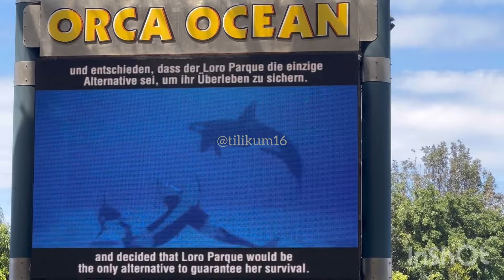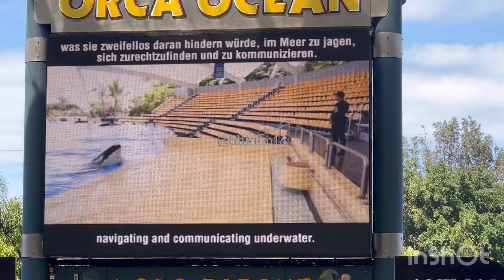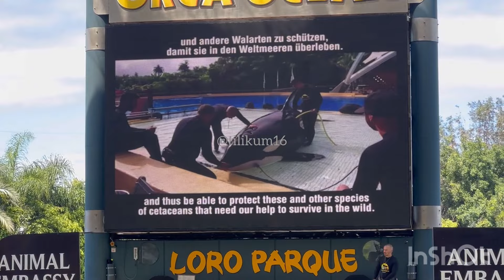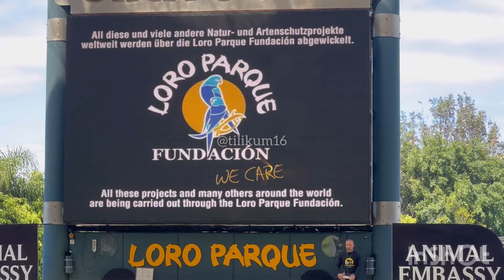Rest in peace Keto - April 8, 2024 - Loro Parque Spain 🇪🇸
Please do not use my videos.

330pm

Adan with trainer David
Keto with trainer Jorge
Tekoa with trainer Pablo
Morgan with trainer